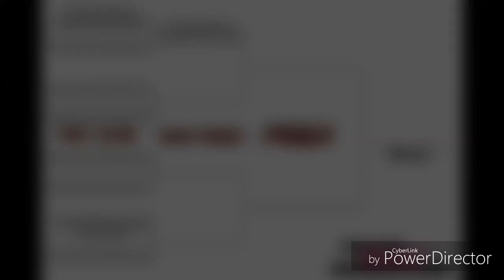Forza Horizon 3 2018 Playoffs: Team Drivatar 1 vs Team Drivatar 3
Let's see what they got

1.  Foul language
2.  Spam
3.  Bullying to other individuals
4.  Racism and sexism. (No sex jokes)